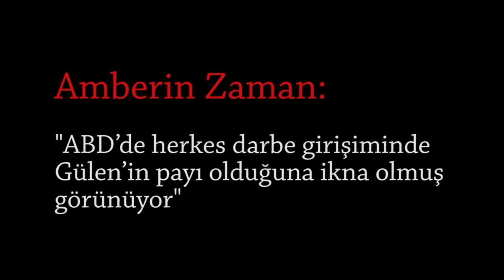Amberin Zaman "ABD'de herkes darbe girişiminde Gülen'in payı olduğuna ikna olmuş görünüyor"